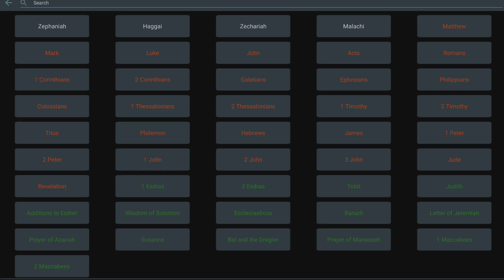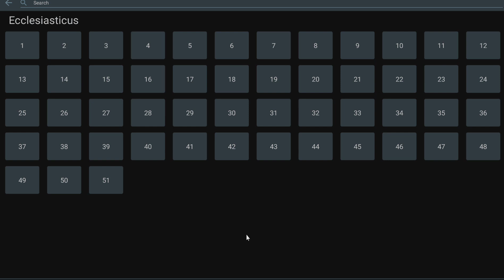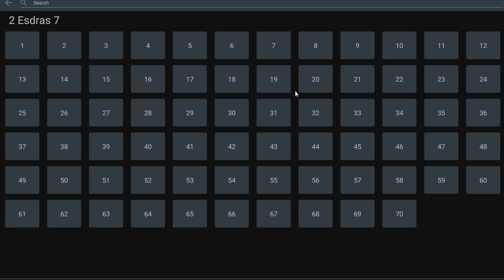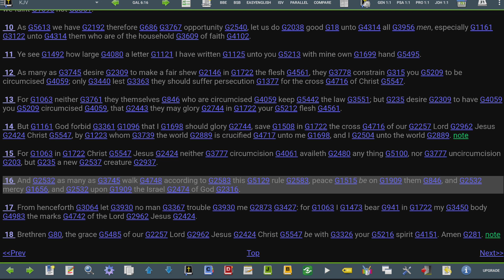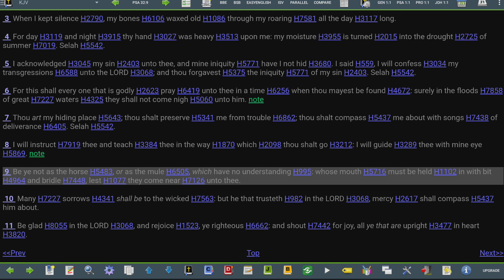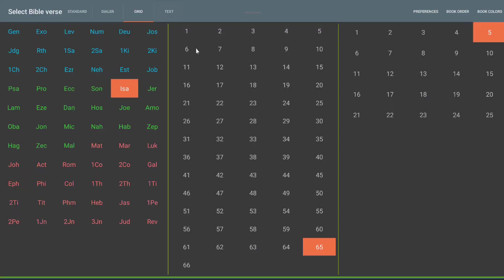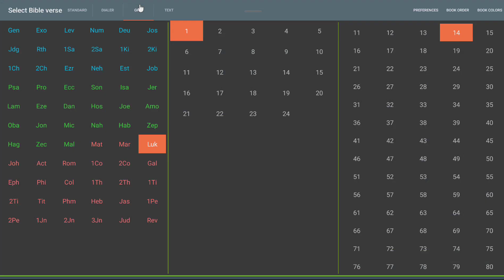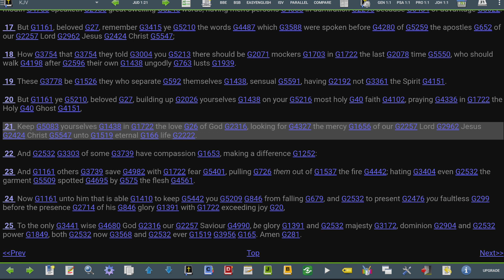Grace And Mercy Comes With Conditions